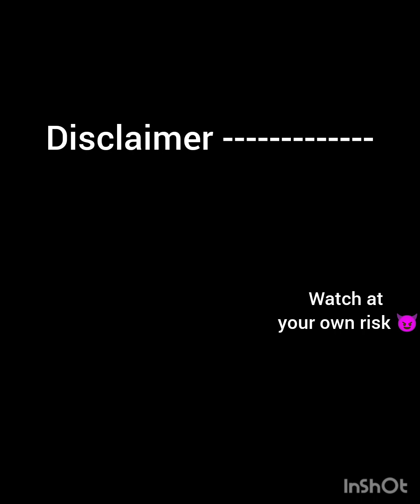Jaipur Rajasthan trip achrol fort top vol 3